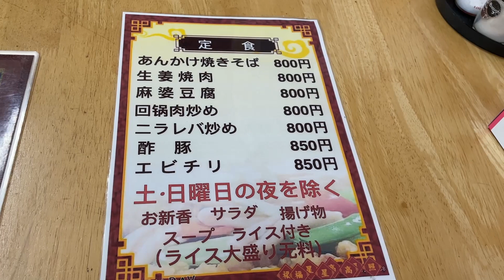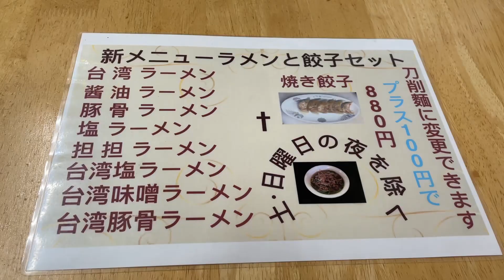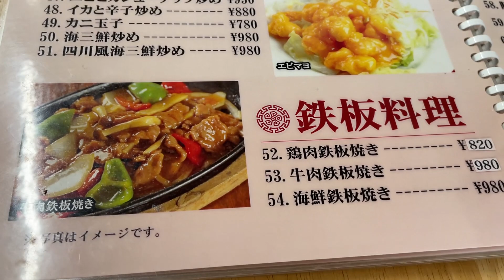【東京】台湾炒飯を食す。って、なんだ？台湾炒飯って！？町中華【故郷味】町田市/Fried rice, gyoza dumpling, Tokyo, Japan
町田市郊外の街中華。台湾料理が食べられる中華屋さん。韓国料理もあるし、なぜかワカメと豆腐の味噌汁がスープの代わり？
地元の人たちに愛される街中華という感じ。常連さんも多いようで、定食、ラーメンが人気のようでした。

店名：故郷味
住所：東京都町田市忠生

[Udonchu no Yummy/Muy Bien!]: Japanese Street Food
Street Chinese in the suburbs of Machida City. A Chinese restaurant where you can enjoy Taiwanese cuisine. There are also Korean dishes, and somehow wakame and tofu miso soup replaces the soup?
It is like a street Chinese restaurant loved by the locals. There seemed to be many regular customers, and the set menus and ramen noodles seemed to be popular.

Name: Furusato-aji
Address: Tadao, Machida, Tokyo